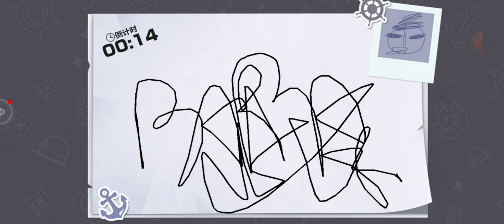JOGUEI COM BARBA NEGRA ESTÁ INCRÍVEL! MELHOR QUE O BARBA BRANCA? - ONE PIECE FIGHTING PATH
Barba Negra chegou,Dia 16/06 o banner do Barba negra foi adicionado ao jogo One piece fighting path é você pode garantir ele com pit 90 ou antes, nesse vídeo comento um pouco sobre o banner